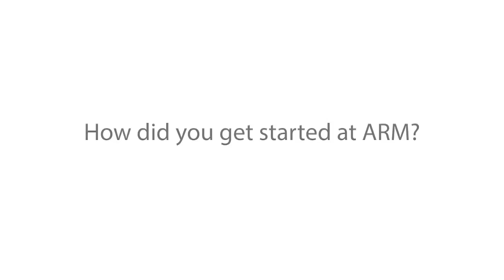Sir Robin Saxby: The ARM architecture was invented inside Acorn Computers